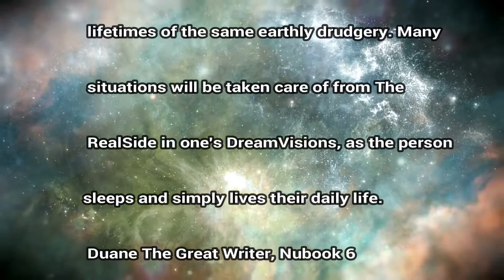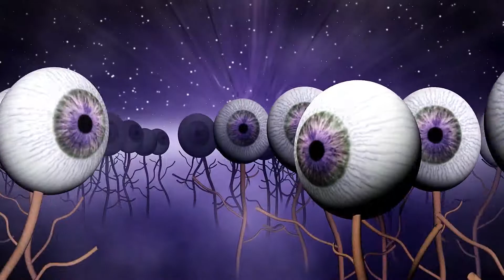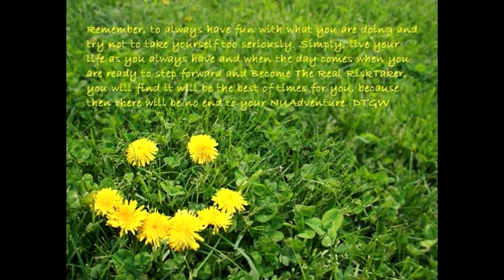Nu U Skype Presentation Feb 16 2019 Part 2 (sat)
Charles asks Duane...
1. How the qualies of compassion and love play out in what Duane is presenting.
2. Erick and Charles speak to the matters discussed on the African radio show, projects and marches.